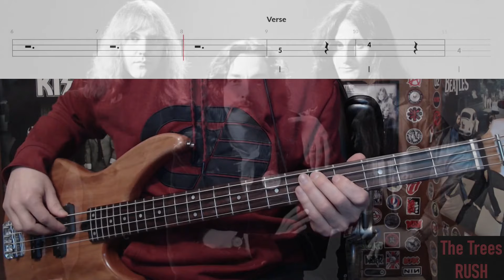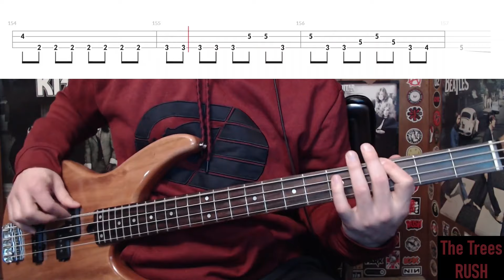The Trees by Rush - Bass Cover with Tabs Play-Along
Bass Cover with Tabs play-along of "The Trees" by "Rush".